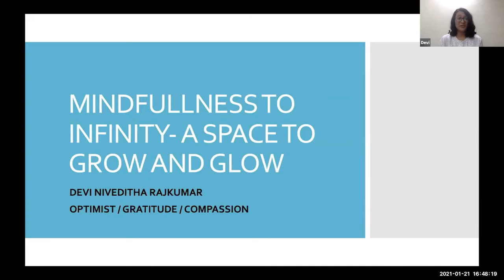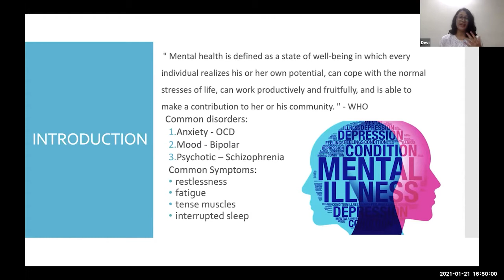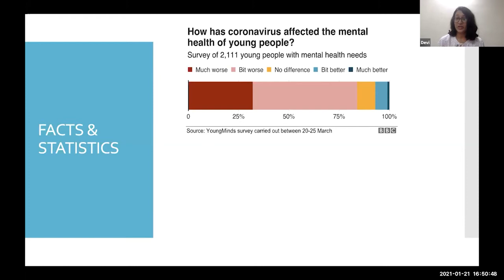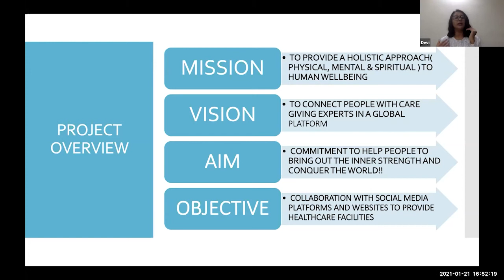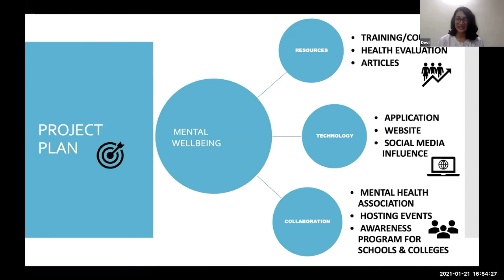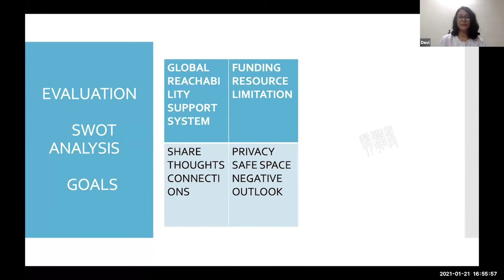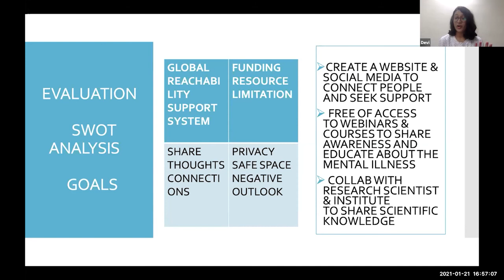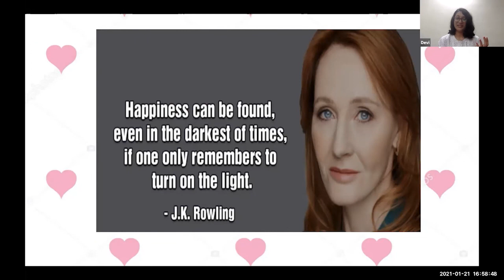Youth Social Impact Project: Mindfulness to infinity - Devi Niveditha Rajkumar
Watch our Youth Leadership Program scholars present their Social Impact Projects. Support them as they bring to life the topics they believe in so strongly.

This project by Devi Niveditha Rajkumar focuses on mental health and creating awareness about various mental illnesses.